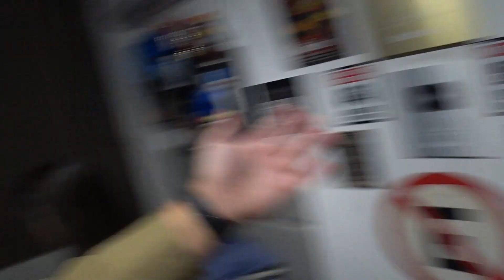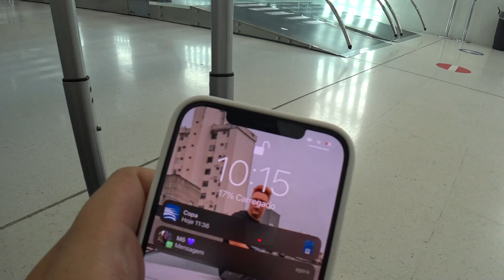O ÚLTIMO VÍDEO NO BRASIL...